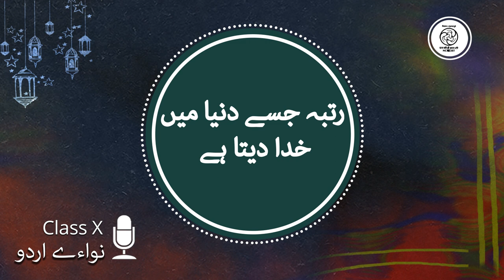Babar Ali Anees Poet Chapter Rutba Jise Duniya Men